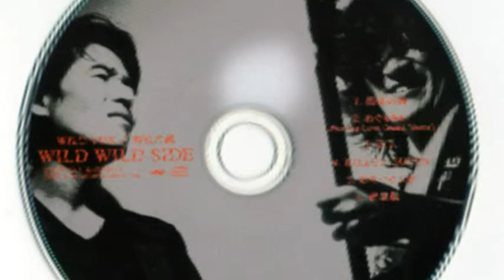" KILLER QUEEN " cover by WILD VOX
WILD VOX           Masato Ushijima, Yoshiki Fukuyama

Words and music    by Freddie Mercury